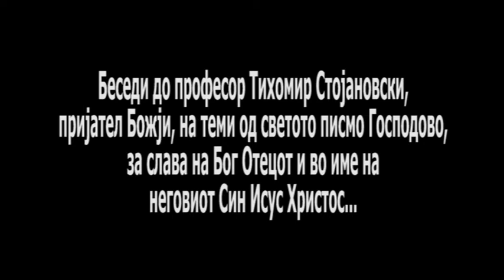ЗАВЕТ 105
Духовно зборување, глаголење со професор Тихомир Стојановски, од живите слова Исусови, за слава на Бог Отецот и во име на Исуса Христа...Амин